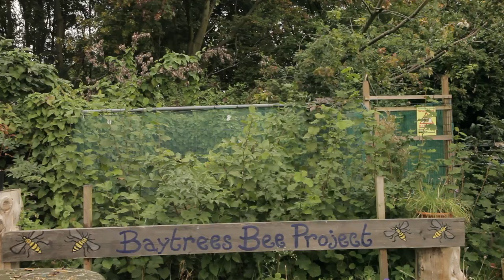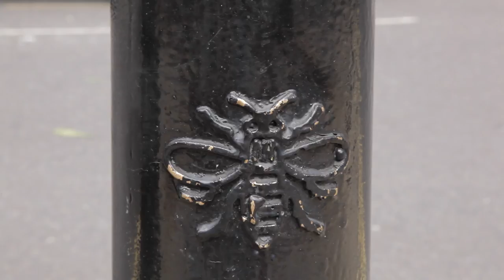Buzzin' on the Roofs - Manchester & Salford's Urban Bees & rooftop Bee hives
The journey from Dirty Old Towns to Bee friendly Cities

The film was shot during the Summer of 2014. Its features the rooftop Beehives of Manchester city centre and makes the case for Pollinator friendly cities for two of the worlds first industrial cities, Manchester & Salford.

Follow Harry Davies and Jack Hobbs as they travel from their apiary in Salford and Kay Phillips from a community apiary in Harpurhey as they visit the rooftop hives of Manchester City Centre.

The film is dedicated to the memory of Harry Davies,  a Salford campaigning socialist and Beekeeper

Filmed & edited by Richard Searle

Produced by Richard Searle & Kay Phillips